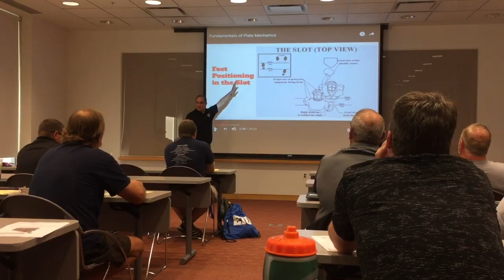2019 Central Region Umpire School Promo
2019 Central Region Little League Umpire School Promo